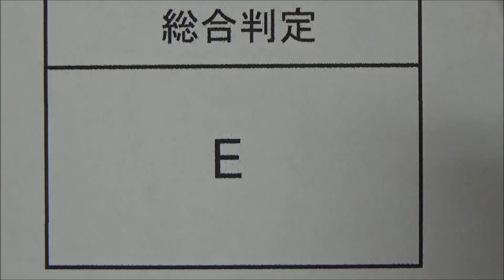姉が模試の結果に細工をしたので、さらに落書きをしてぶっ飛ばされる妹